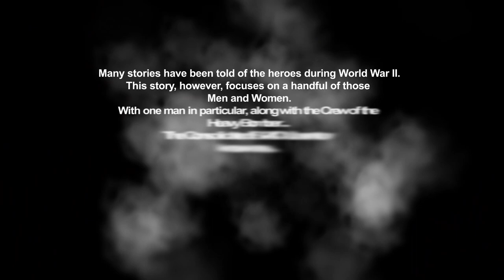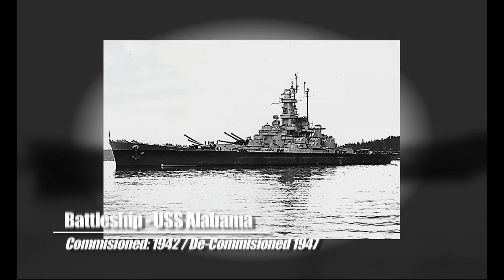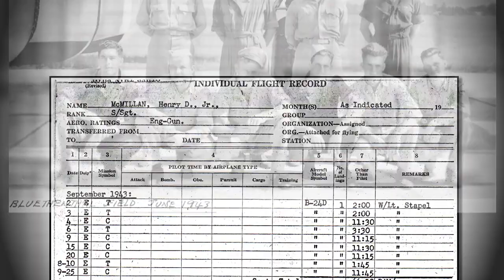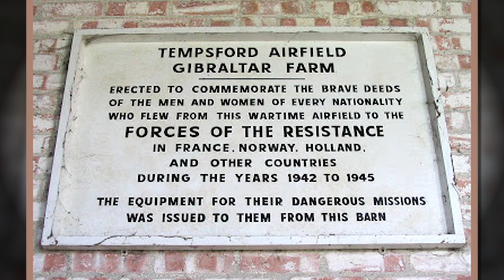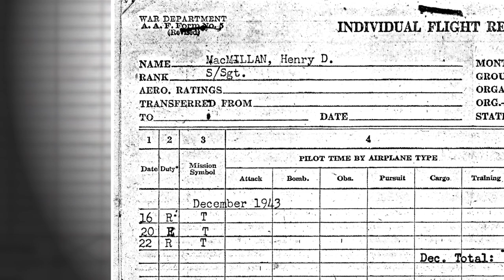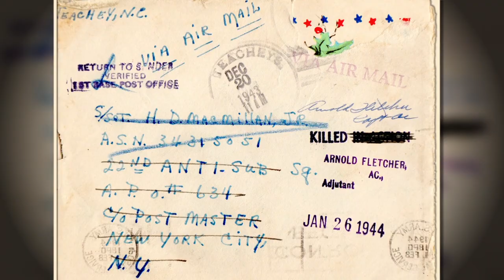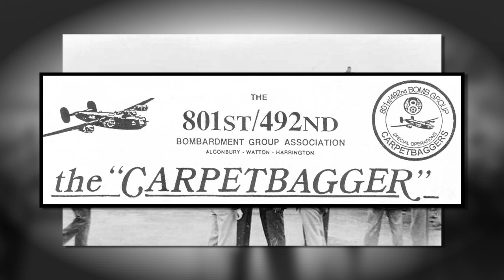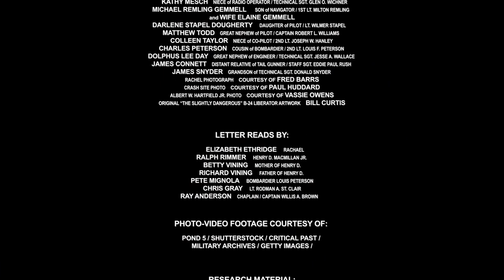Operation Carpetbagger: The Secret Mission to End World War II | History Documentary | Full Movie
Operation Carpetbagger: the USA's top-secret mission responsible for providing the French Resistance behind Germany's lines with supplies, weapons, agents, and spies sent in to infiltrate the German High Command during World War II.

Stars: Henry MacMillan Jr.
Directed by Jerry Simmons